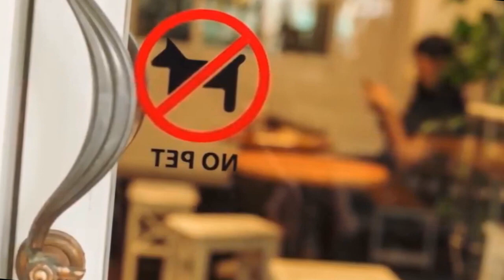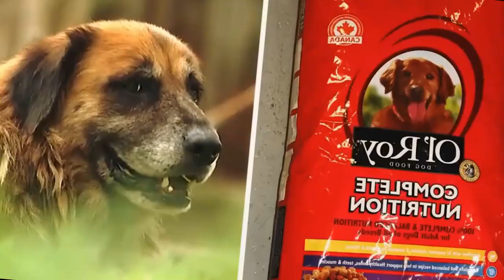Woman Spots dog Carrying a Huge Bag, Then Her Heart Melts When She Takes a Closer Look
Natural disasters can cause a lot of chaos and devastation. Preparing for one can be very stressful. Evacuating your family home is a very difficult thing to do, but in some cases, it's necessary. However, sometimes the biggest tragedies can also end up revealing the good nature of humankind. In this story, a small city on the coast of Texas was hit by Hurricane Harvey. Fortunately, the tight-knit neighborhood had each other’s backs. The following day, many people went out onto the streets to search for loved ones or to help their neighbors. When this woman spots dog carrying a huge bag, she takes a picture to capture the moment. Then, her heart melts when she takes a closer look…

↓ ↓ Keep Reading!↓ ↓ --

Animal Rescue wants to bring via actual true stories education and entertainment to all English viewers. We publish top 10, top 5, trending stories, storytime, stories in english and interesting stories. We are inspired by channels like Wonderbot, Extreme Trends and Did You Know to make these types of video’s. Do you have an idea for a video topic?